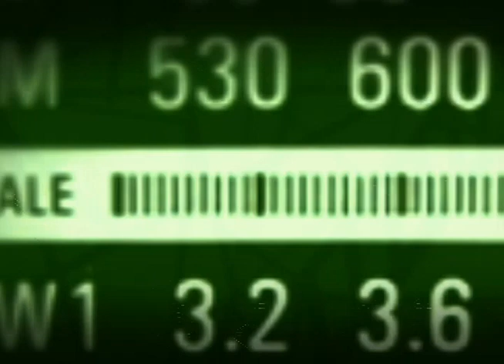Estudo aponta que 80% dos 38 milhões que ascenderam à classe média são negros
EDIÇÃO WEB - 06.10.12: O ministro da Secretaria de Assuntos Estratégicos (SAE), Moreira Franco, foi o entrevistado do Bom Dia, Ministro, desta quinta-feira (4). Em pauta, o perfil da classe média brasileira que passou de 38% da população, em 2002, para 53% neste ano, somando mais de 100 milhões de brasileiros. Nesta seleção, separamos alguns trechos sobre a inserção de negros na nova classe média, o aumento do trabalho formal no país e o endividamento da população brasileira. A íntegra do programa pode ser assistida